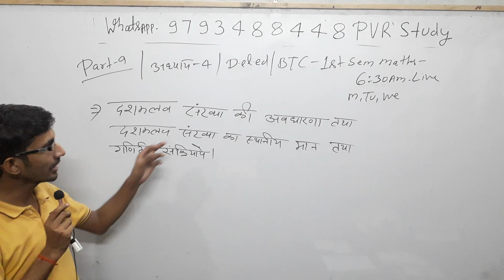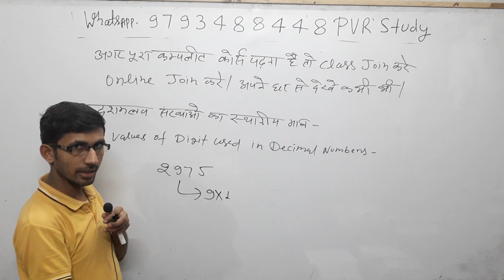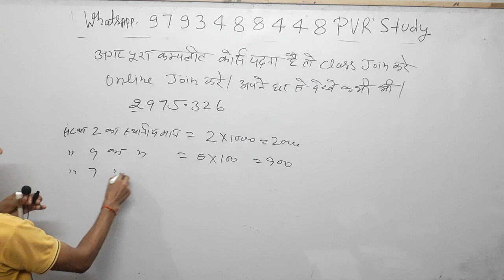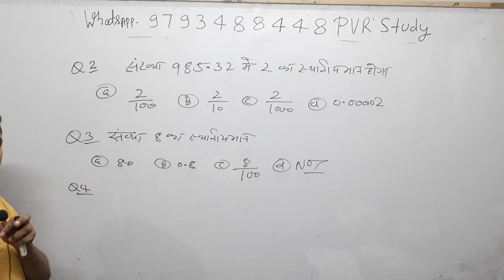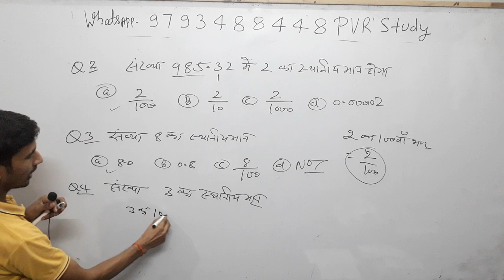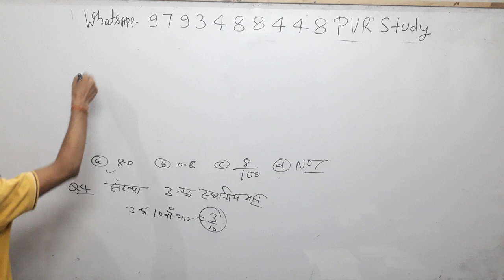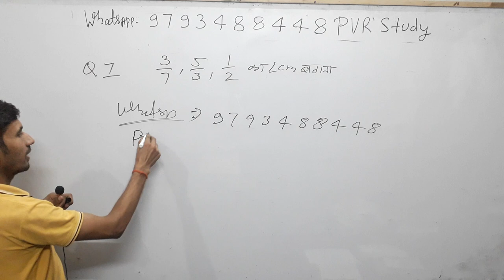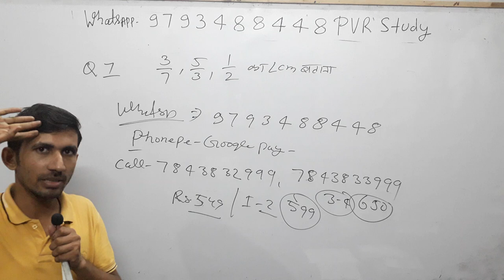up/btc /Deled 1st Semester Math(Ganit) Part 9#LCMofFraction#LCM#LCM Of Fraction#स्थानीयमान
Updated since 18 sep 2019, 00:20:55

24 hrs me quality improve ho jayegi.

Current Affairs
Gk Gs/Science
☎ 78438_32 999
☎78438_33 999
Live classes,
Railway maths,
Banking maths,
Online coaching,
Online tayari,
Oneday exams full maths solution,
PVR Study,
CTET MATHS,
UP TET complete course,
TET maths,

3_ Follow on Instagram

Follow on
_Google+